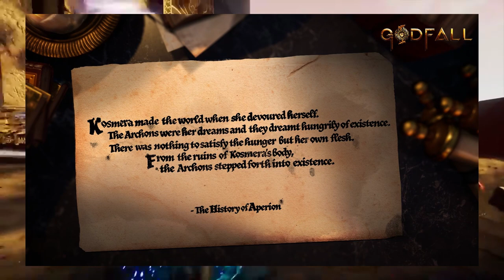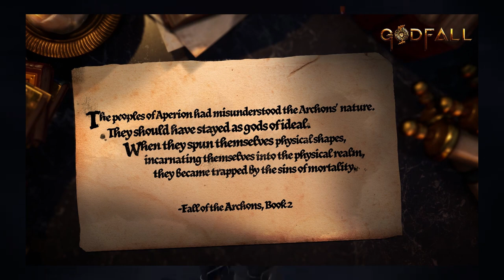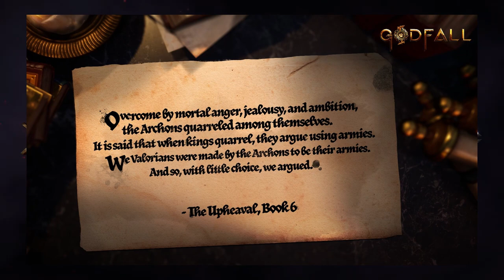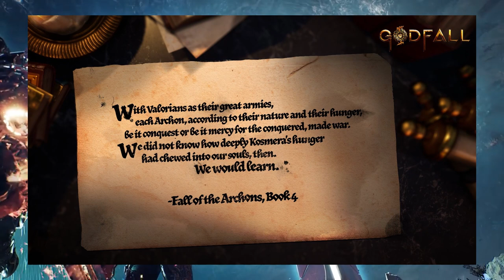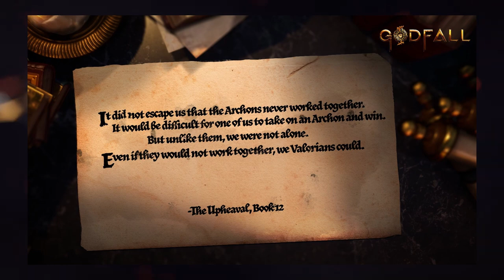GodFall News & Info: Epic Store Exclusive, 2 New Trailers, New Lore, PS5 Game Reveal Event & More!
Going Over All The GodFall New Before The Playstation 5 Gaming Event Tomorrow, We’re We will potentially be getting Some New Gameplay, Footage or Info!

I’ll Be Live Streaming The Event Tomorrow on The Channel At 3pm CT(8pm GMT, 1pm PT, 4pm EST) just type one of those into google and it’ll auto convert to your time zone!